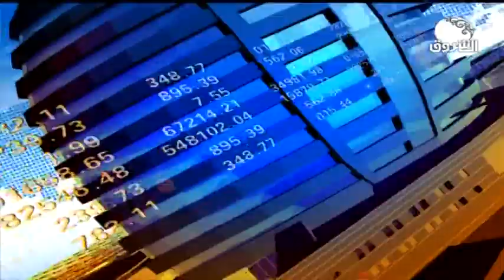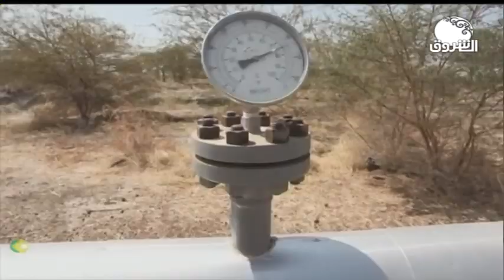النشرة الإقتصادية من قناة الشروق ـــ الإثنين 18 نوفمبر 2019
الشروق_ الفضائية
Ashorooq Tv
ـــــــــــــــــــــــــــــــــــــــــــــــــــــــــــــ